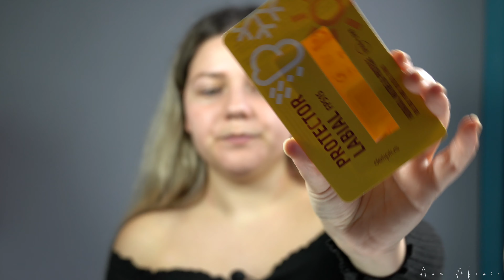OS PRODUTOS DA MERCADONA VALEM A PENA?! | ANA AFONSO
Será que os produtos da Mercadona Valem a pena??!

Depois de vos trazer o Haul de produtos que comprei na Mercadona, decidi experimentar, e testar esses mesmos produtos com vocês!
Neste video, mostro as minhas primeiras impressões sobre estes produtos, e vamos ver se os produtos valem mesmo a pena, e se são bons!!